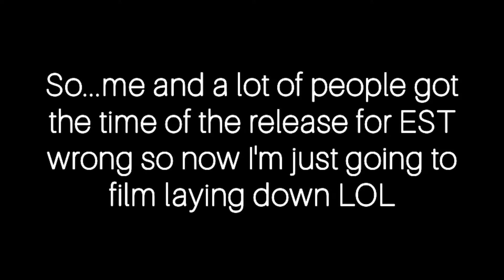Don't Wake Me Up by Jonas Blue × Why Don't We REACTION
Hope you all enjoy the video and love my reaction! Truly love this song and collaboration between them.